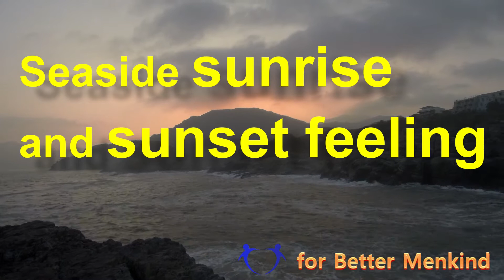Sunrise and sunset on the beach near Geoje Island, South Korea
This is a collection video of sunrise and sunset viewed from the beach near Geoje Island, Korea. It was a beautiful scenery to feel at the end of summer.